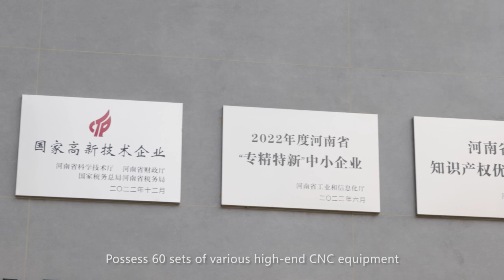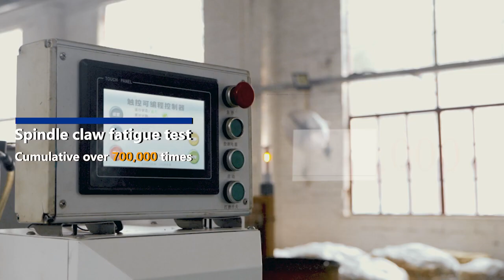SFX CNC Spindle Pull Claw丨Tool Holder Clamping Tool